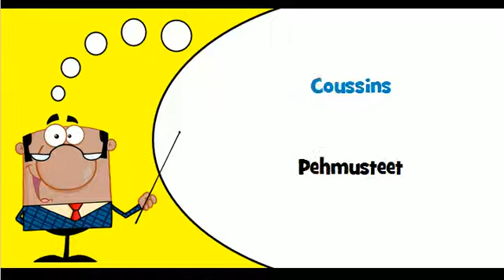Opi ranskaa # Teema # Sisustustekstiilit